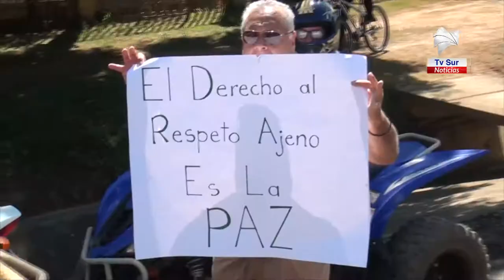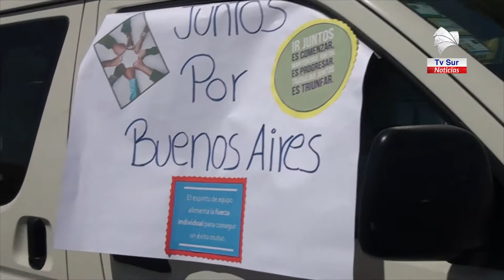Buenos Aires dijo Sí a la Paz y Sí al diálogo en una marcha que organizaron